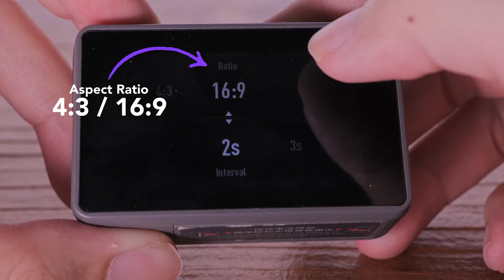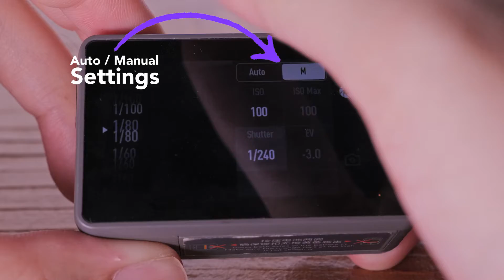Trying DJI OSMO Action Photo Timelapse? Check this out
This is part 2 of my DJI OSMO Action timelapse settings tutorial covering the Photo Timelapse feature. Check my Part 1 out where I explain about the Video timelapse settings and its concept here first:

LIST OF GEARS I USE
Panasonic Lumix S1
Panasonic Lumix 24-105mm f4 Kit Lens
Laowa 15mm F4 Macro EF Lens
Fujifilm X-T3 / X-T4
Fujinon 18-55mm f2.8-4 Kit Lens
Helios 44-2 58mm f2 m42 lens
Pentacon 200mm f4 m42 lens
Canon 100-400mm f4.5-5.6L
Tamron 24-70mm f2.8 VC
Fujinon 35mm f2 WR
Insta360 One R 1 Inch
Insta360 One R 360 Module

VIDEO LICENSING / STOCK FOOTAGE / BLACKBOX

JLD1EDHU

All footage shown in the video is shot by me. Copyright Afikreative / studioKAIZEN 2020.